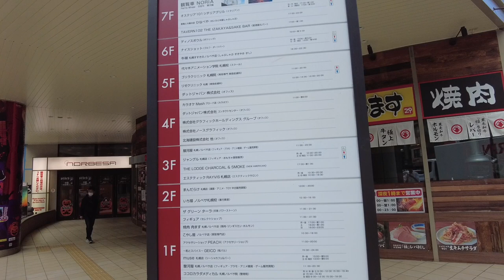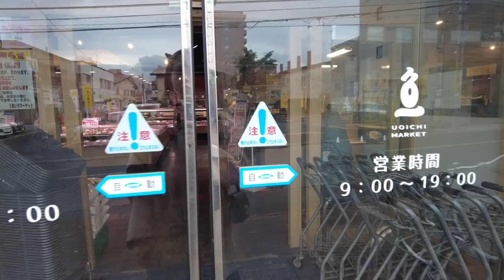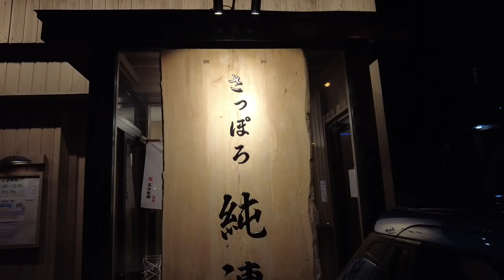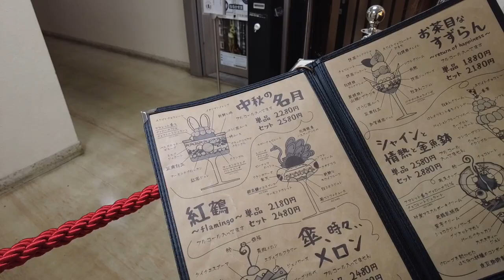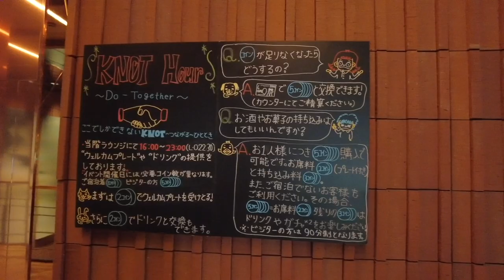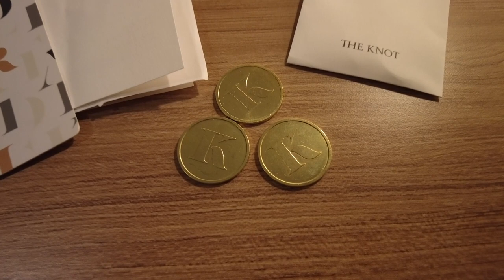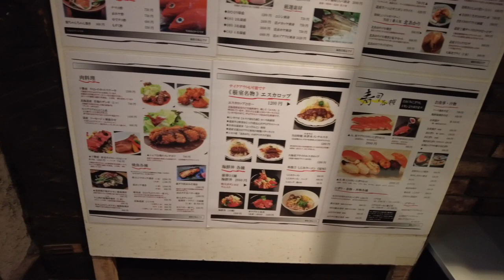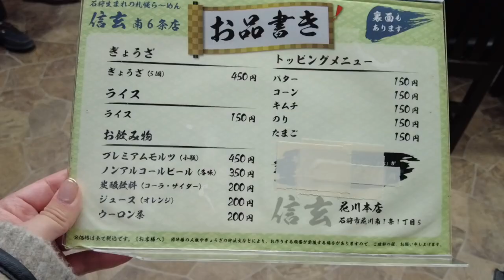[Food VLOG] I went to a lot of must-visit restaurants recommended by locals 🍽️🍜🍣🍛🍰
We ate sushi, ramen, soup curry, parfait, and sweets at Susukino, the largest downtown area in Hokkaido 🍽️
I was able to eat the gourmet food recommended by my friend who lives in Sapporo, and it was a very enjoyable trip🤤
I was able to see a great performance at a seafood izakaya 🎶
Then, I found the best hotel that was cheap, stylish, and beautiful, and I stayed there 🏨

🕰️Time line🕰️
00:00OP
02:13 Soup curry with lots of vegetables🍛
03:52 Cheap and fun supermarket🐟
05:20 A must-go conveyor belt sushi restaurant🍣
07:17 Exquisite ramen🍜
08:51 Amazing salmon roe bowl
09:43 Artistic parfait
11:06 Cheap and clean best hotel🏨
16:16 Izakaya where you can eat Hokkaido specialties
18:47 Ramen with a huge line 🍜

*The displayed amount is the amount at the time of shooting. Subject to change.
*Google translation is used.